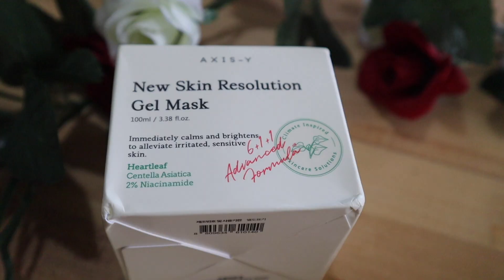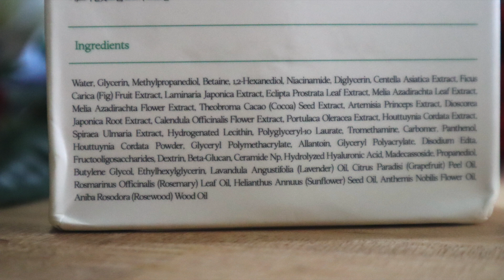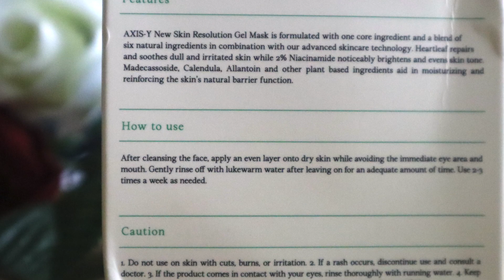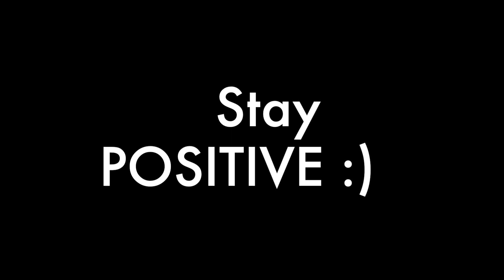NEW LAUNCH !! AXIS-Y NEW SKIN RESOLUTION GEL MASK| KULIT SEHAT LEMBAB ✅ + JERAWAT ❌ |Maria Soelisty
Hai,
kali ini aku akan review produk skincare dari salah satu brand Korea favoritku yaitu Axis-Y 💕
dimana mereka baru aja launching produk terbarunya "AXIS-Y NEW SKIN RESOLUTION GEL MASK "
ini adalah masker berbentuk gel yang dibuat untuk mewujudkan resolusi kulit lebih sehat, lembab dan cerah di tahun 2021 ini, yeayyyyy❤️
aku udah pakai sekitar 3 minggu ini dan hasilnya akan aku share ke kalian ya, yang paling aku suka dari gel mask ini efek dinginnya di wajahku beneran nyesss banget😍
jadi bisa menenangkan wajah yang sedang iritasi / berjerawat.
pokoknya tonton videonya sampai habis ya, aku akan jelaskan review detailnya. Enjoy❤️

PRODUK :
Axis-Y New Skin Resolution Gel Mask
netto 100 ml
update harga terbaru cek di sini :